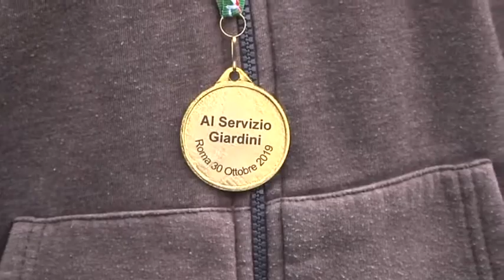X municipio nuovi mezzi per l'ufficio giardini - Canale 10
Sfilata di automezzi davanti al palazzo del governatorato.
Il decimo municipio ha presentato i "famosi" nuovi mezzi in dotazione al servizio giardini.